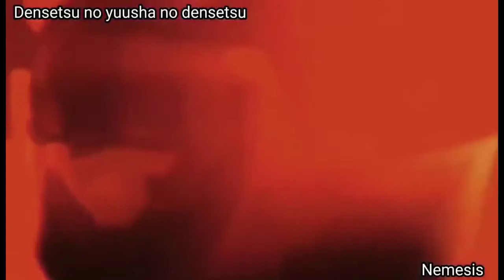Anime Badass Tiktok Moments (Anime and Song Names)